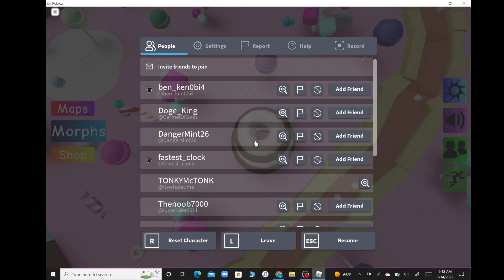A COLORFUL WORLD FILLED WITH RANDOM FLOPPAS - Find the Floppa Morphs Candy Land Map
Me finding all the Floppas in candy land with someone's help.